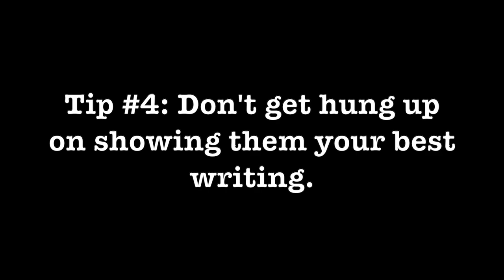HOW I PASSED THE BAR EXAM: 5 Surprising Tips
Hi guys! I wanted to give some practical, tangible tips for the Bar Exam. I hope this helps! If you're studying currently, believe in yourself. You can do this! Best of luck to all future lawyers out there!